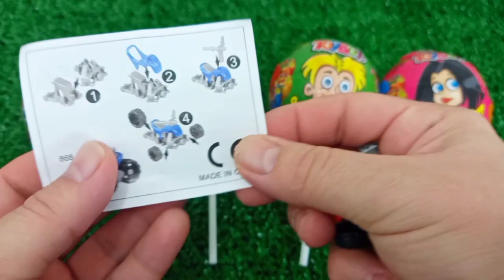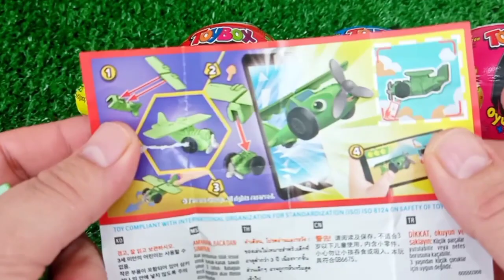ASMR RAINBOW 막대사탕과 과자! 맛있는 무지개 막대사탕ASMR Mukbang 두찜 신메뉴 스팸부대찜닭 먹방 떡볶이 튀김 치즈볼 | HIU